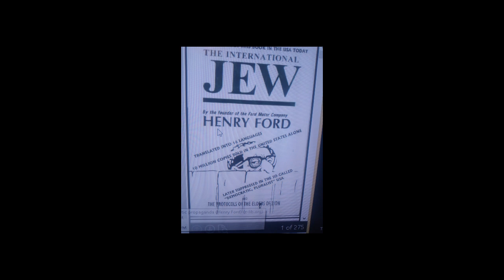The International Jew Antisemitic Propaganda Book - By Henry Ford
The International Jew Antisemitic Propaganda - Book
By Henry Ford

You can purchase the book in PDF
from my collection